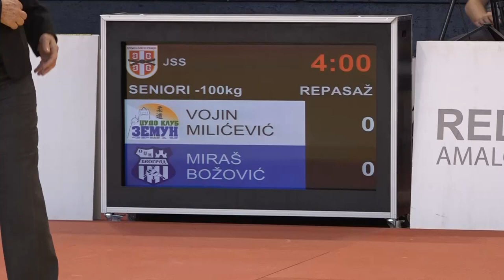Vojin Milićević ZEM Miraš Božović OJK 1:0 -100kg